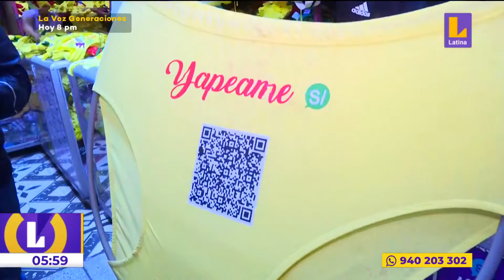Año nuevo 2023: Ropa interior del "yapeo" es lo más pedido en Gamarra